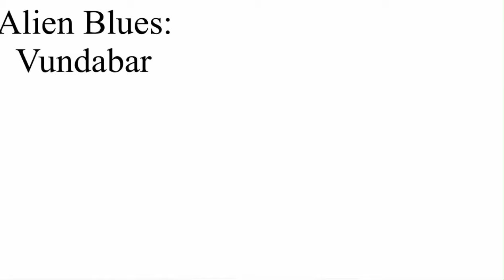The Cycle |Gacha Vore ⚠️